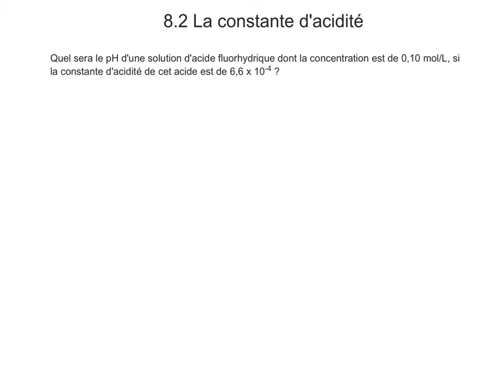8.2 La constante d'acidité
Calculer la constante d'acidité à partir de la concentration et du pH.
Calculer le pH à partir de la concentration et de la constante d'acidité.